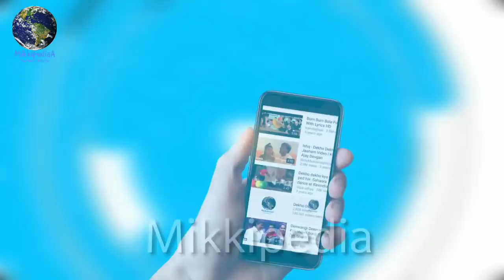Thugs Of Hindostan Trailer Launch Party At Aamir's House, Ranbir Kapoor And Deepika Together